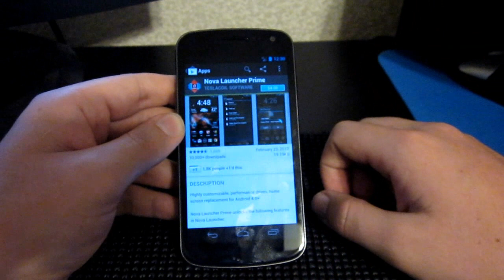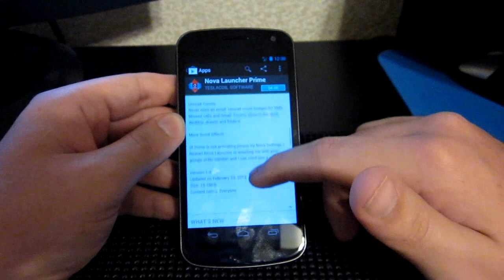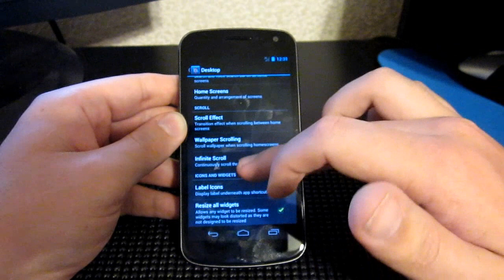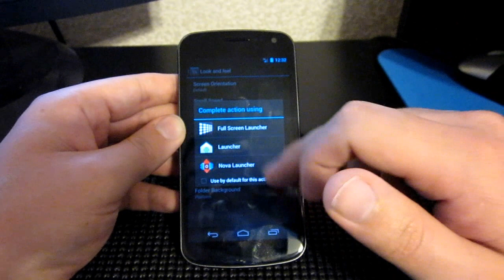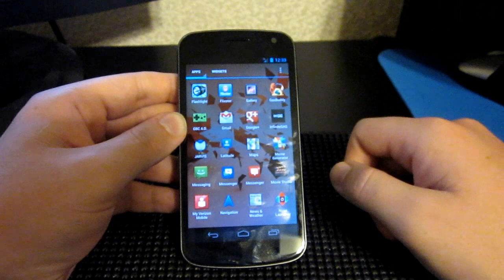NOVA Launcher Review